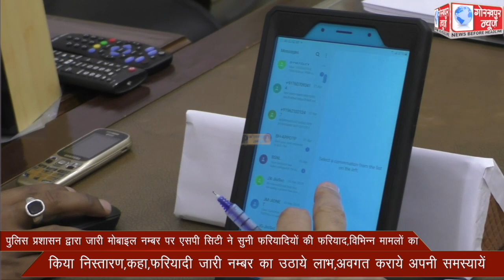पुलिस प्रशासन द्वारा जारी मोबाइल नम्बर पर एसपी सिटी ने सुनी फरियादियों की फरियाद,विभिन्न मामलों का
पुलिस प्रशासन द्वारा जारी मोबाइल नम्बर पर एसपी सिटी ने सुनी फरियादियों की फरियाद,विभिन्न मामलों का किया निस्तारण,कहा,फरियादी जारी नम्बर का उठाये लाभ,अवगत कराये अपनी समस्याये